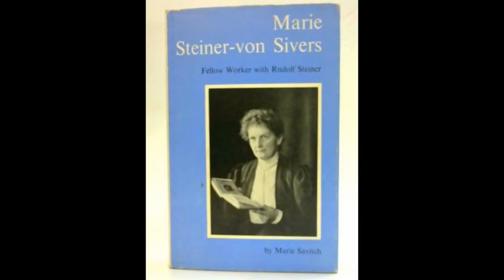Rudolf Steiner - die 2. Frau Marie Steiner geb. Sievers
Marie Steiner auch Marie Steiner-von Sivers, geborene Marie von Sivers oder Sievers, Siebers (* 14. März 1867 in Wloclawek,
Polen; † 27. Dezember 1948 in
Beatenberg, Schweiz) war eine russisch/deutsche
Schauspielerin, Theosophin, Anthroposophin und die zweite Ehefrau von Rudolf Steiner, dem Begründer der Anthroposophie.